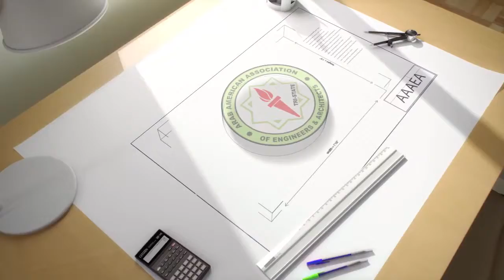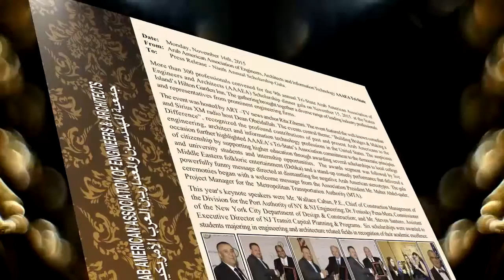Maher Abdelqader Co Founder and Chairman-of Arab American Engineers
Maher Abdelqader is the Co Founder and Chairman of Arab American Engineers and Architects, Tri-State AAAEA , AAAEA Tri-State
من هم المهندسين العرب الامريكيين
ماهر عبدالقادر